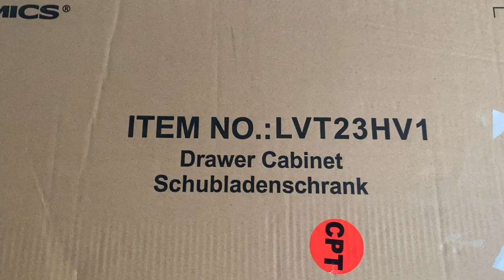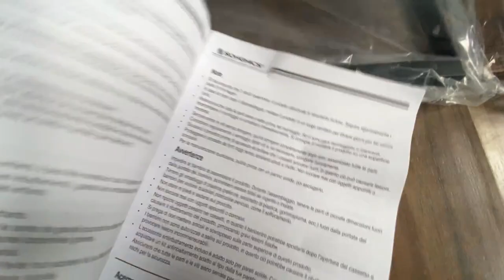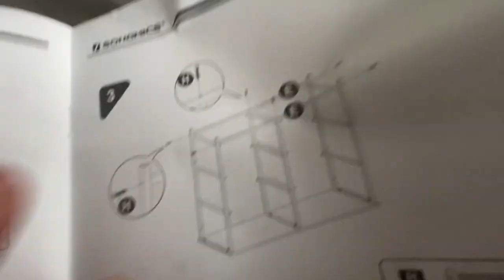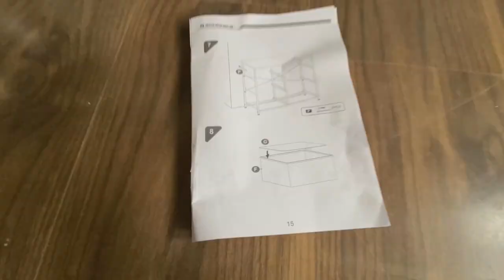The Amazon Choice Fabric Chest of Drawers. Home furniture for any room used for multiple purpose.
Hello Friends

I am please to be opening and setting up this stylish fabric chest of drawers in black with vintage handles and a rustic top.   It will look great in any room and will suite most deco colours.   I find these modern Built drawers to be less expensive easy to build and more durable.   I will leave a direct link below for this item.

SONGMICS Fabric Drawer Dresser, 6-Drawer Wide Storage Dresser, Closet Storage Drawers, Industrial Style, Metal Frame, Wooden Top, for Nursery, Bedroom, Hallway, Rustic Brown and Black LVT23HV1